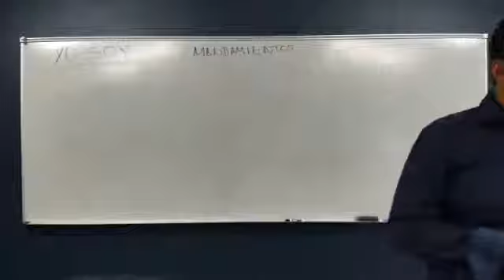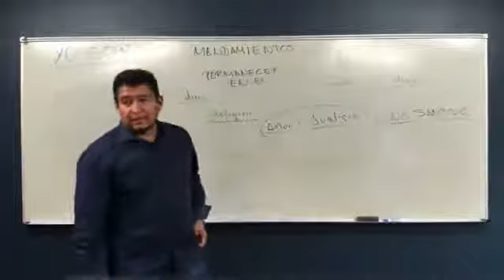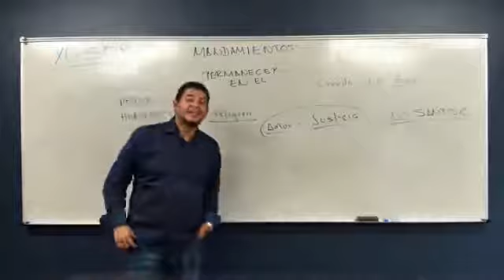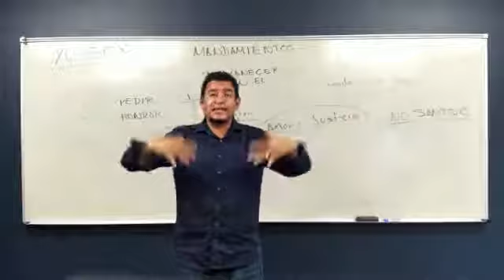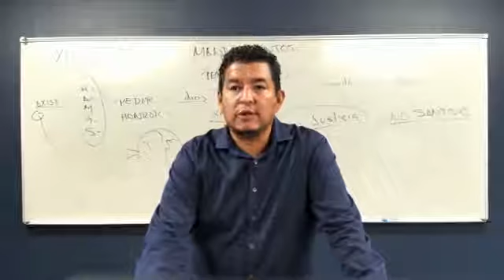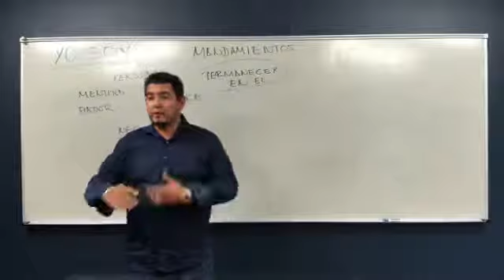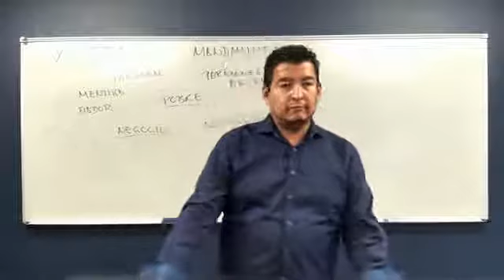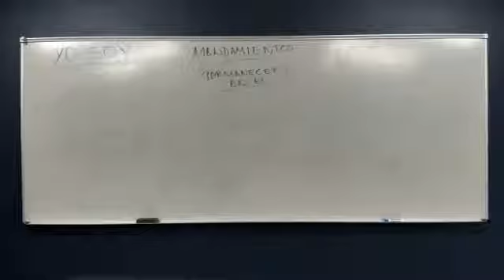Mandamientos # 14 - 18 de agosto 2019